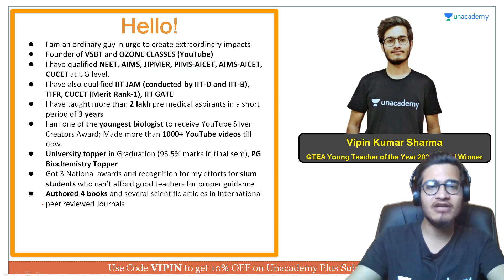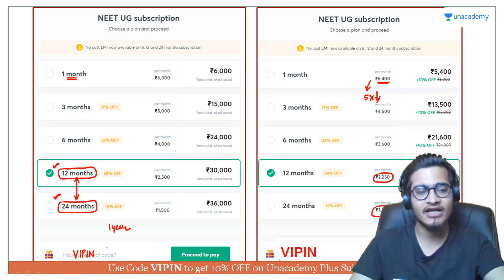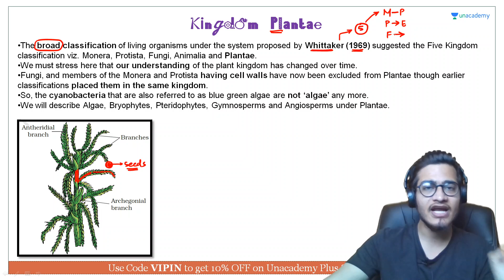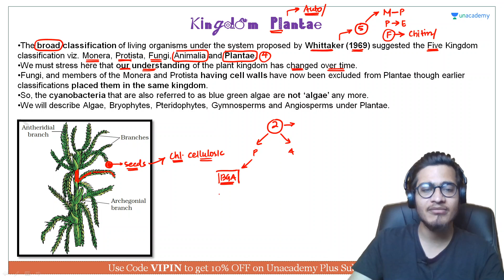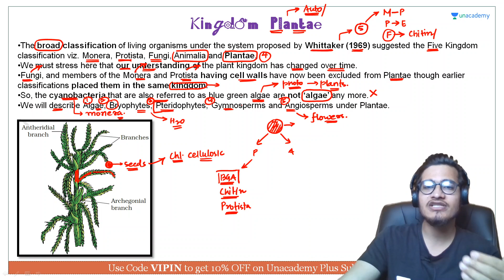Introduction to Kingdom Plantae | NEET Biology | NEET UG in 10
This bite-sized video covers the details of Introduction to Kingdom Plantae in a nutshell. NEET UG aspirants should utilize these videos for a quick revision and concept clarity. These bite-sized videos are the best for people looking for concise information to crack the NEET UG with flying colors.

Unacademy Subscription Benefits:

1. Learn from your favorite teacher
2. Dedicated DOUBT sessions
3. One Subscription, Unlimited Access
4. Real-time interaction with Teachers
5. You can ask doubts in a live class
6. Limited students
7. Download the videos & watch offline